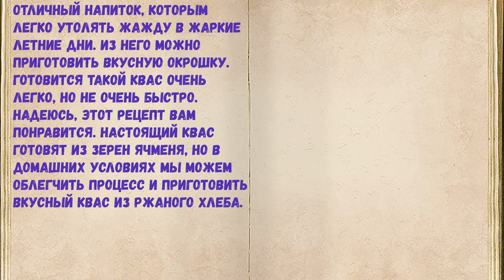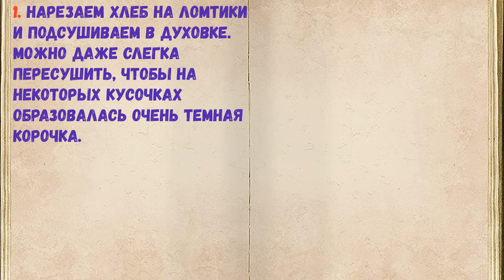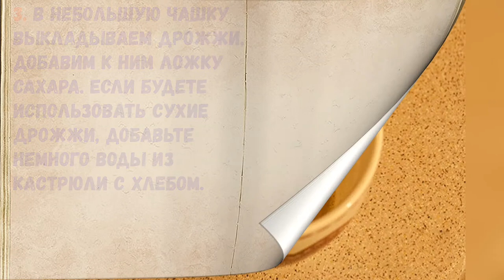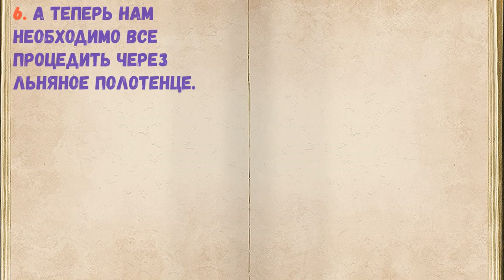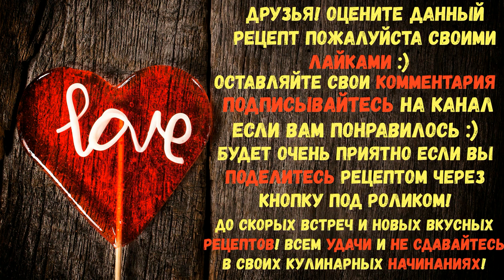Квас - Своими Руками / Книга Рецептов / Bon Appetit